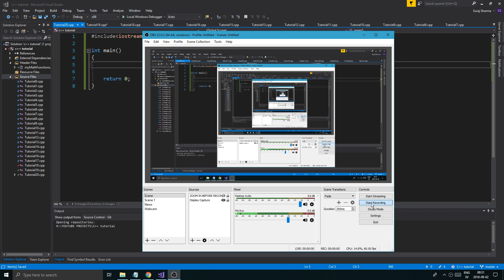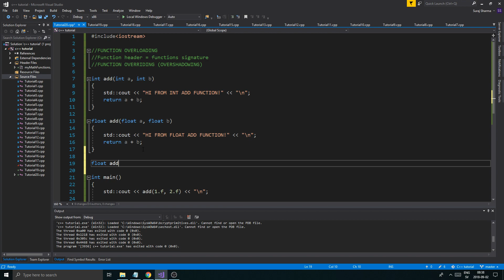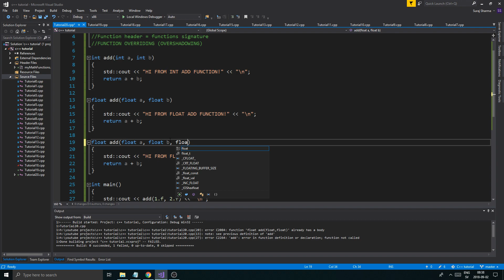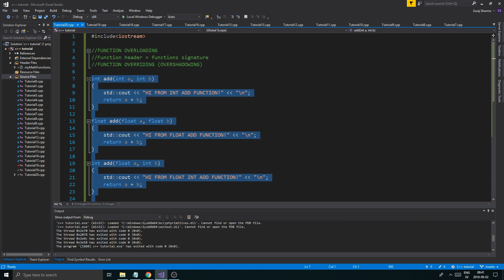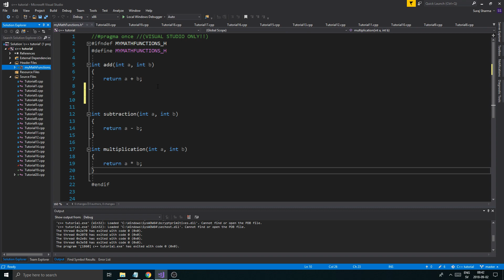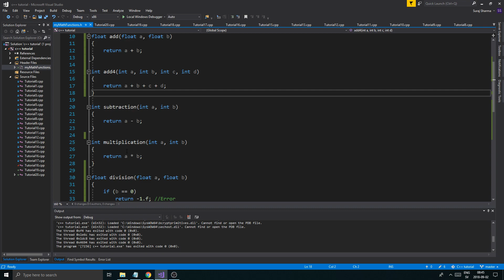C++ Tutorial | Part 21 | Function Overloading (PART 5)